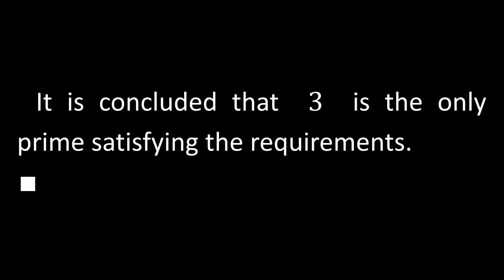Math Olympiad | A fun proof about primes